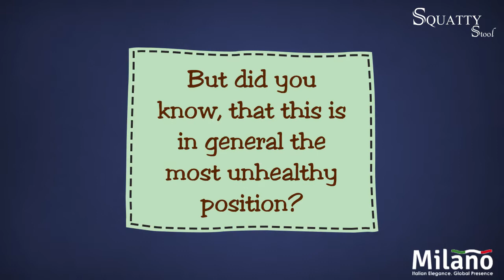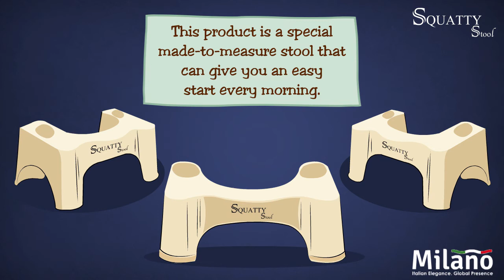Squatty Stool by Milano - Best way to sit on the toilet correctly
It's about feeling great today and a healthier tomorrow. Squatty Stool by Milano has redefined our ideas about healthy toilet posture.

Squatty Stool delivers fast, easy elimination with comfort and convenience. Available in customize sizes.